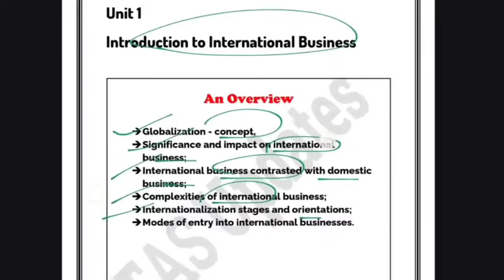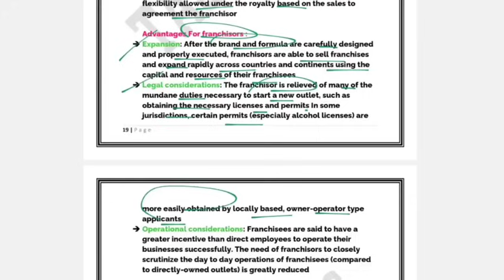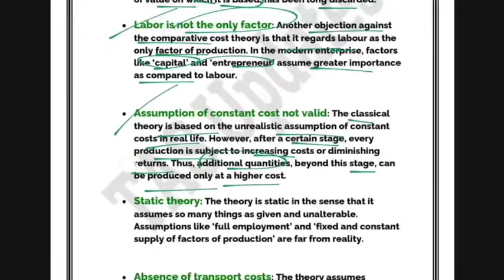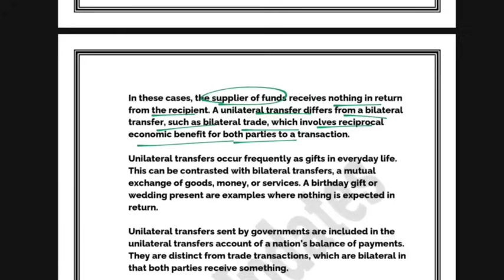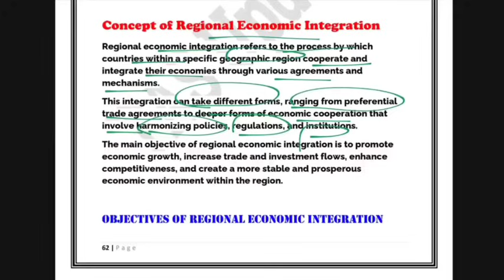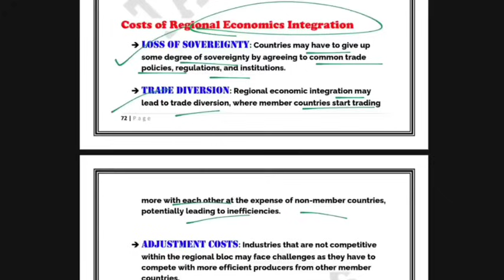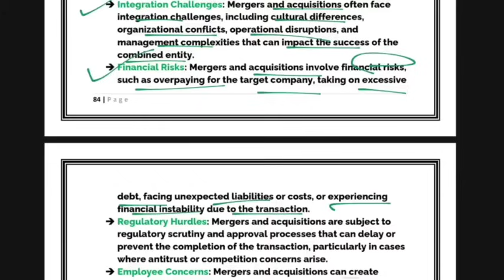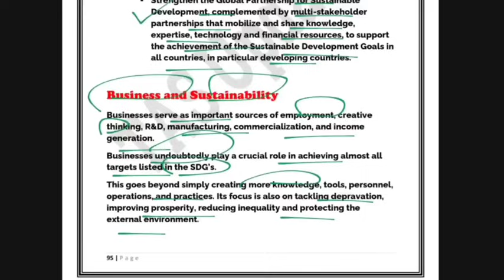One Shot Revision l International Business l Unit 1 to 5 l Semester 4 l B Com l Delhi University l